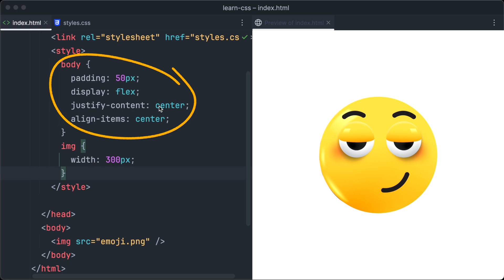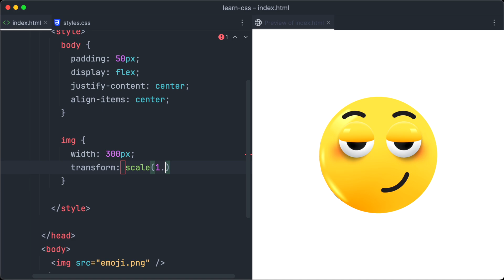Learn CSS Transform in 2 Minutes: Scale, Rotate & Translate Elements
In CSS, the transform property is used to rotate, scale or translate elements.
Let's learn together, how to transform your HTML elements with CSS in only 2 Minutes.

Chapters:
00:00 - What is the transform property?
00:17 - transform scale
00:39 - transform translate
01:00 - transform rotate
01:15 - combine multiple transformations
01:28 - recap

Happy Learning 📚🔥